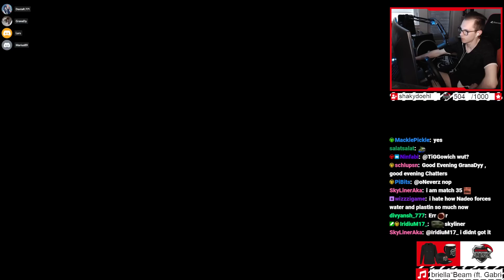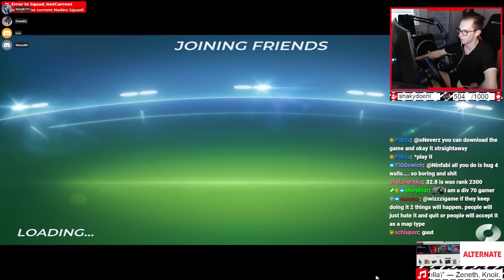Crash the Wall to be Faster at this Cup of the Day?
Yesterday's Trackmania Cup of the Day was very special because of two things:
First of all it was the biggest Cup of the Day ever in terms of players. This weekend all Cups of the Day are available to play for everyone, even people without a paid subscription. Due to that we had around 5.600 players which is a new record by a lot.
The other special thing was the map we played: What seemed like a 1st of the month LOL map at first, actually turned out to be quite fun and somewhat competitive! Basically, you spent the whole map with having wet tires on plastic which means that you can barely steer at all. Due to that the way to drive turns here was by wall-sliding the plastic walls and focussing on having the smoothest possible lines and speedsliding everywhere at any time.
Cool map!